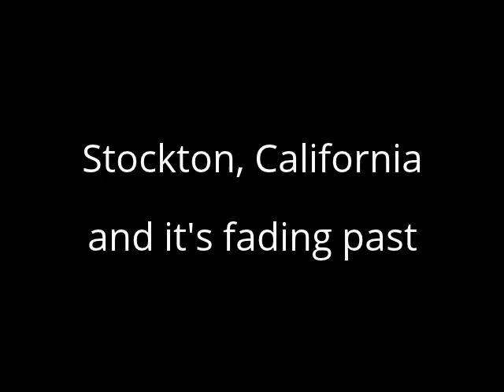The last original Cobblestone road section(1880's) in Stockton, Ca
This portion of the original Cobblestone street is what's left of the orignal stone streets that were used in Stockton, Ca during the late 19th Century. This city also had the nickname of "Mudville", which made stone streets invaluable.